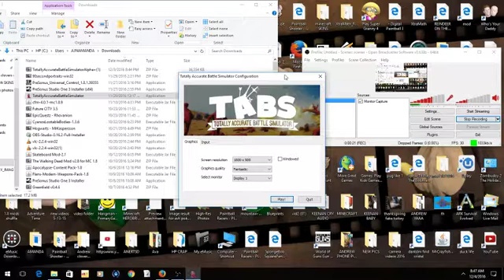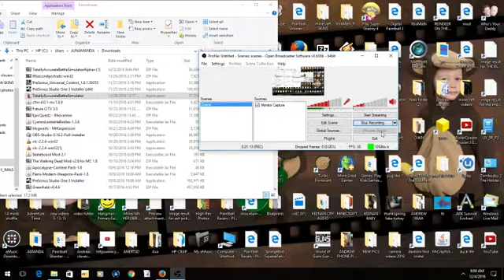Totally accurate battle simulator ep 1